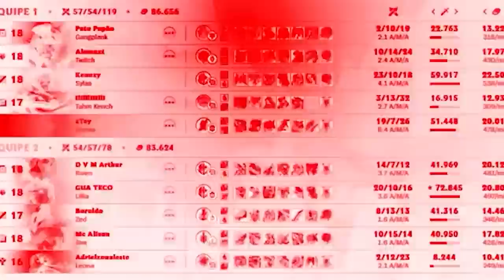GRAVES E YUMMI: O COMBO MAIS ROUBADO DO LOL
COM CERTEZA ESSE É UM DOS COMBOS MAIS ROUBADOS NO LOL O QUE VOCÊ ACHA? 🌹👀